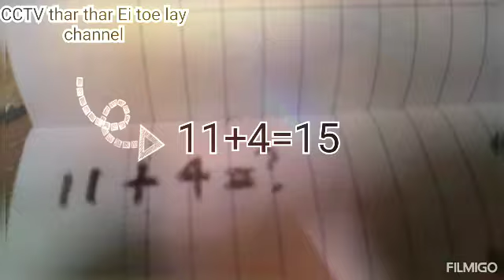November 17, 2022